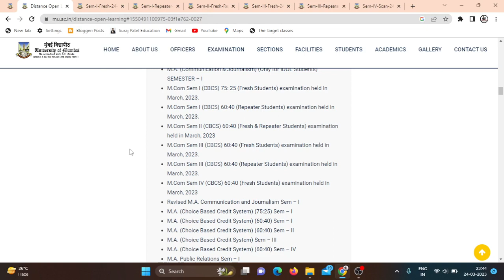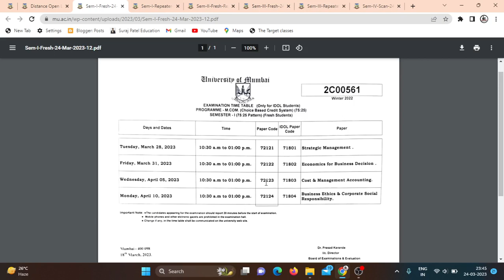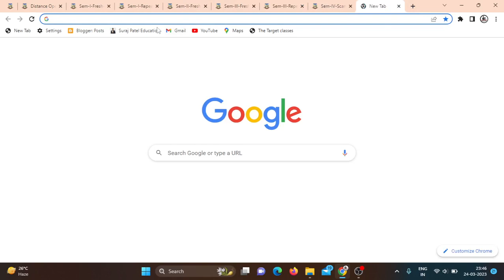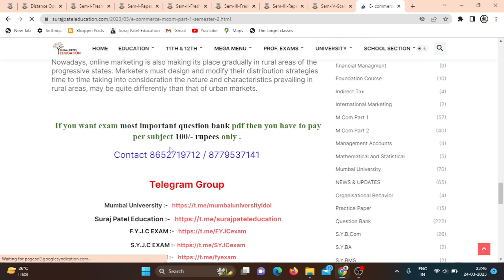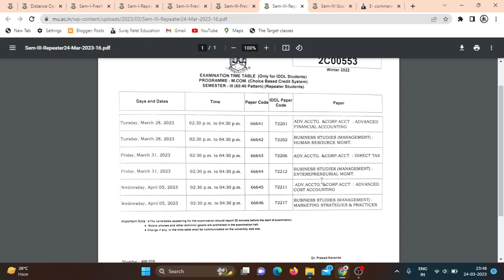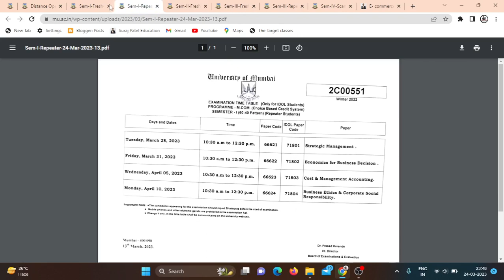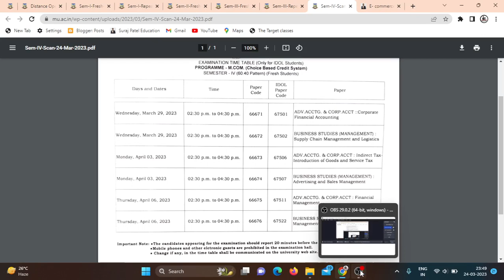m.com all semester exam time table announce in mumbai university | M.Com Time table Released